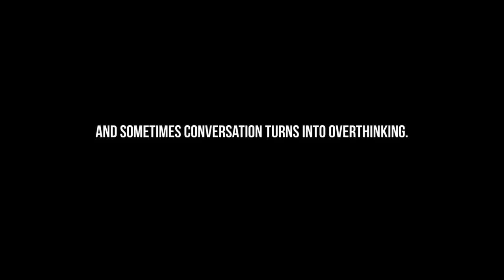PAGITAN (Space Between) - Trailer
An 8ºF PRODUCTIONS Film

Starring: Jerrick Rotap and Kirsten Lister

Written and Directed by Andrea "Drei" Santizo
Assistant Director: Pauline Lachica
Production Managers: Dianne Torres and Cyra Moraleda
Production Designers: Christine Cunanan and Janelle Diñoso
Director of Photography: Drei Santizo
Production Assistants: Jean Kyle Kelly and Trish Peralta
Edited by Drei Santizo

Official Song: "Buntong-Hininga" by Johnoy Danao

Film score by Jan Patricio Prado